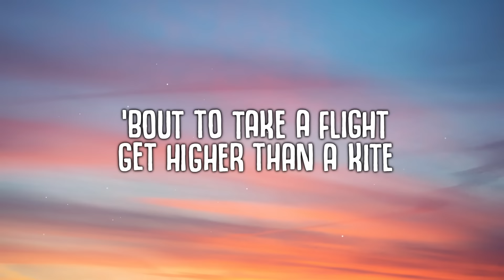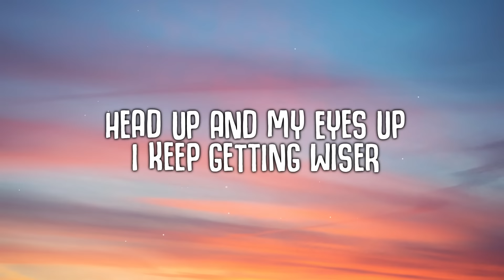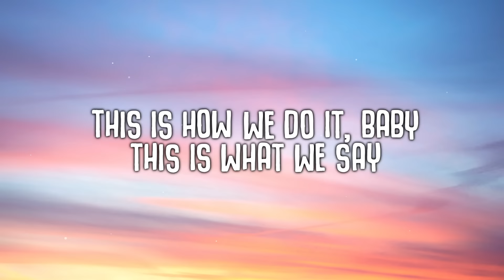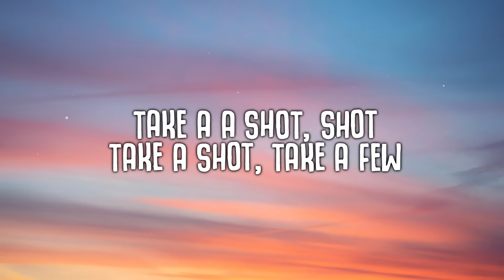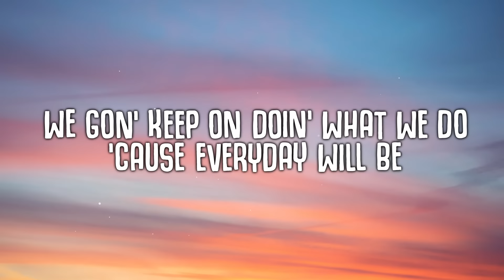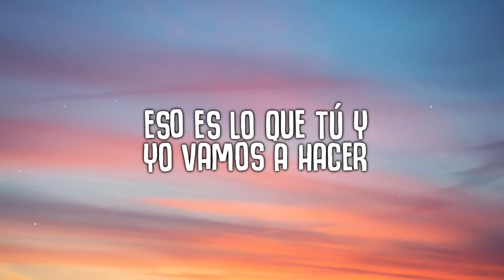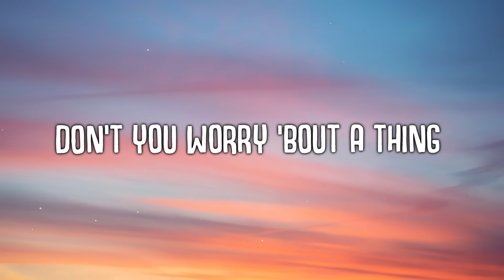Black Eyed Peas, Shakira & David Guetta - Don't You Worry (Lyrics)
Black Eyed Peas, Shakira & David Guetta - Don't You Worry

🎤  Lyrics "Black Eyed Peas, Shakira & David Guetta - Don't You Worry"

It's gon' be al-, be alright, thumbs up vibe
Ready for the night, lit like a light
'Bout to take a flight, get higher than a kite
Floatin' on the sky, look mama, I can fly
Get that, get that, get that press

O-o-o-o-o-o-o-kay-ay-ay-ay-ay-ay-ay, okay
Eso es lo que tú y yo vamos a hacer

(It's gon' be, on' be okay) (Ey)
Work hard, play hard, that's the only way (Ey)
I'ma live my life like everyday's a holiday (Ey)
Time to celebrate (Ey), time to elevate
Take a a shot, shot, take a shot, take a few
We gon' keep on doin' what we do
('Cause everyday will be)